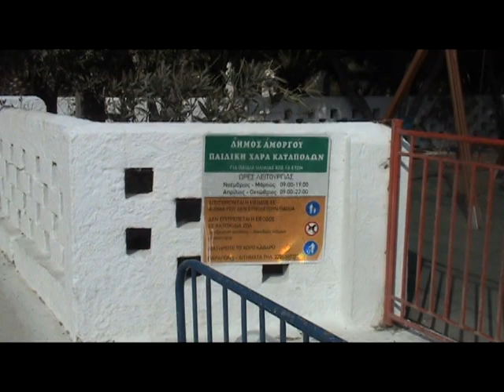Αμοργός Παιδική Χαρά